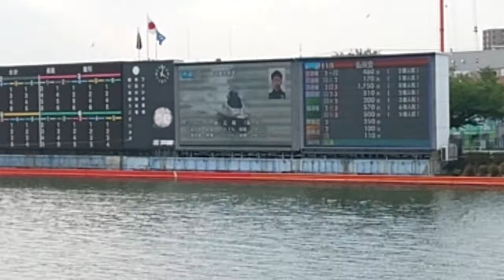① 矢野錬志 ② 竹腰正樹 ③ 峰重侑治 ④ 近藤友宝 ⑤ 伊藤啓三 ⑥